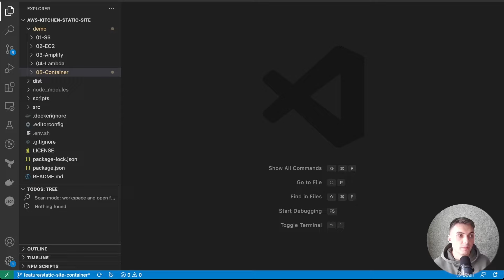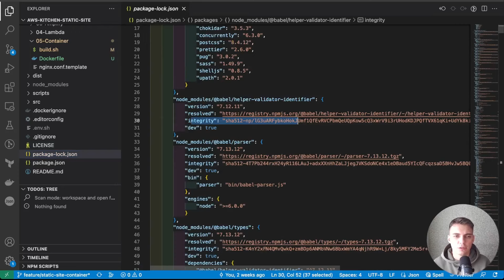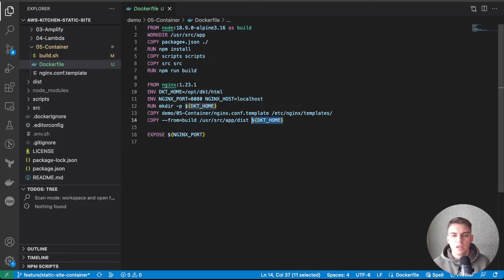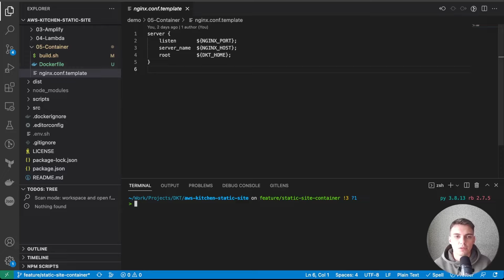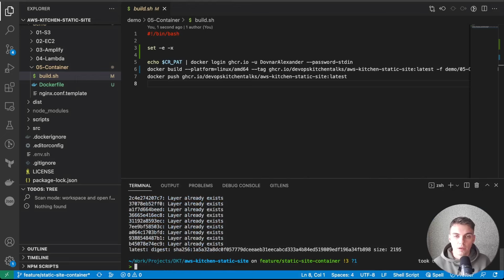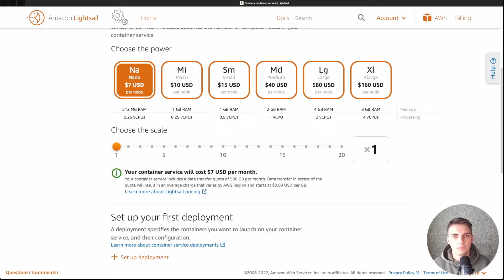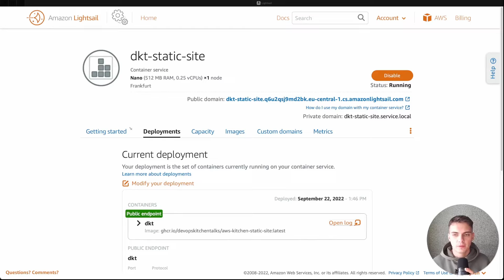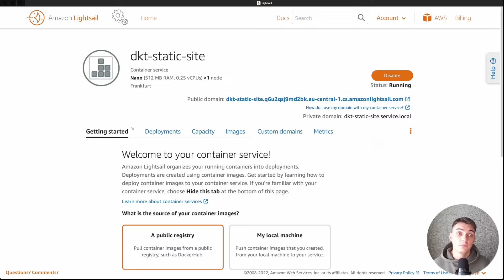DevOps Kitchen | AWS | Веб-сайт в контейнере на LightSail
В этом ролике мы с вами посмотрим, как развернуть наш статический сайт в AWS с использованием контейнеризация на примере сервиса LightSail.

⏰Taйминг⏰:
00:00:00 Начало
00:01:35 Как сделать Docker Image?
00:07:38 Как запустить контейнер в AWS (LightSail)?
00:10:35 Проверяем результат

🔗Ссылки🔗:
Описание сервиса